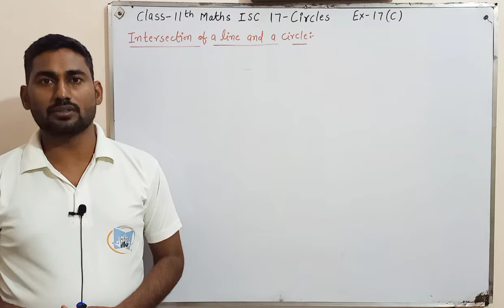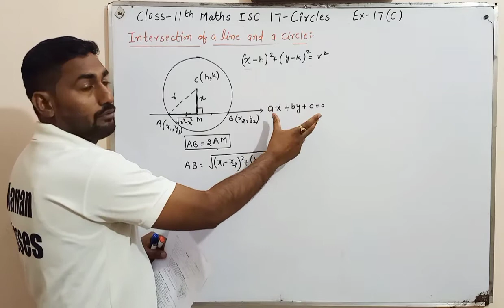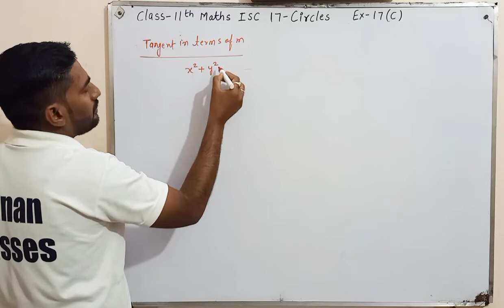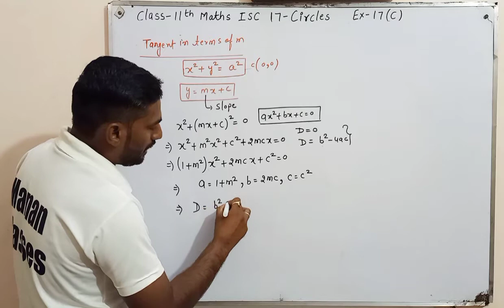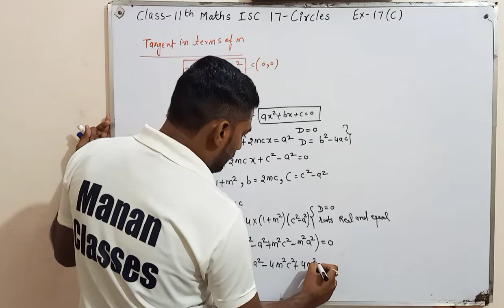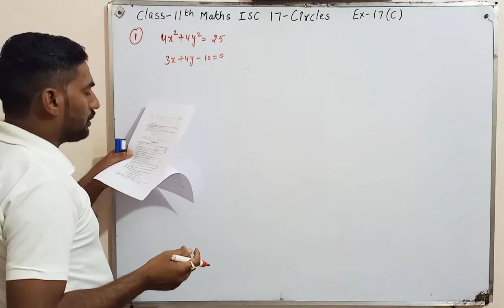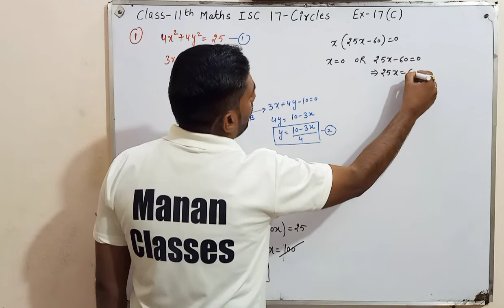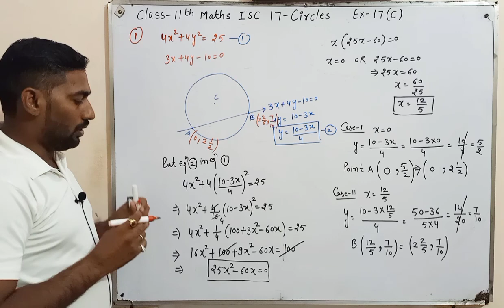Circles Class 11 Maths | Coordinate Geometry | Chapter 17 | Ex-17(c) Introduction & Q1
Manan Classes
CBSE/RBSE/ICSE

👉👉Class-11th Maths ISC Board. !!!

State board